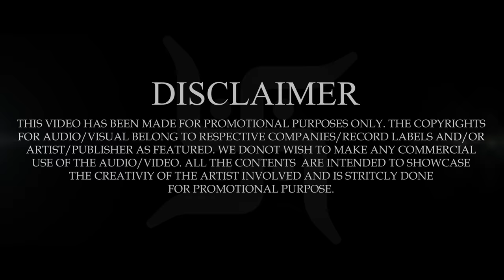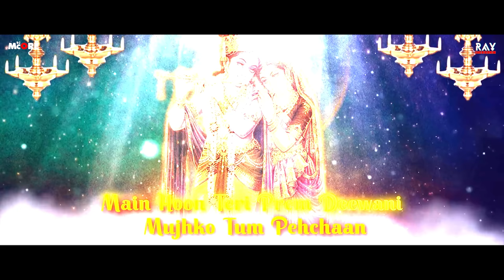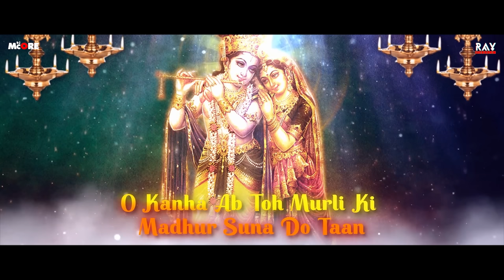Devotional Mashup - DJ Mcore | Soothing Soft Heavenly Music | Vishnu, SiyaRam | Sachet T, Maanya A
One for the divine power!... It's ultra-soft vibes will take you to a virtual trip to somewhere no less than heaven and strip all your stress and tensions right away... Make space for this mashup in your morning's playlist. Do like, comment, share and subscribe!

Mixed and mastered by DJ Mcore!
VFX by Ray Visuals (@EDMCircuit )

Keep rocking!

Lyrics:
Shri Krishna Govind Hare moraari
Hey naath naarayan vaasudev,

Achyutam Keshavam, Krishna daamodaram
Ram naarayanam, Janaki vallabham
Shyama Aan baso vrindavan mei
Meri umar beet gayi Gokul mei
Mai to banke dulhan aaj saji
Bas tum hi ho mere tann mann mei

Mangal bhawan amangal haaari
Dravahu sudasrath ajar bihari
Ram siya ram siya ram jai jai ram - 2

Mai hu teri prem deewani mujhko tu pehchaan
Madhur suna to Taan Oh kaanha ab to murli ki
Madhur suna to Taan

Rahiman dhaaga prem ka mat todo chatkaay
toote se phir na jude, jude gaanth padjaye - 2

Bura jo dekhan mai chla, bura na milya koi - 2
Jo mann dekha aapna, mujhse bura na koi Kabira
mujhse bura na koi

Yashomati mayyia se bole nandlala
Radha kyu gori, mai kyu kaala - 2
Boli muskaati mayyia, lalan ko bataya - 2
Kaali aandhi aayi aadhi raat mei to aaya
Laadla kanhaiya mera kaali kamli wala, isiliye kala

Tu hi mata tu hi pita h - 2
Tu hi to h radha ka shyaam
Hey raaam - 4

Haan, naa sar pe hai pagdi, na sar pe hai jama
Bta do kanahiya ko naam hai sudaama - 2
Ek baar mohan se jaakr ke kehdo
Milne sakha bad naseeb aagya h
Haan, are dwaar paalo kanahiya se kehdo
Dar pe sudama gareeb aagya h
Bhatak te Bhatak te, na jaane kaha se
Dar ke Sudama kareeb aagya h

Din bandhu dukh hartaa, Thakur tum mere
Swaami rakshak tum mere
Apne haath uthaao, apni sharan lagaao
Dwaar padaa tere